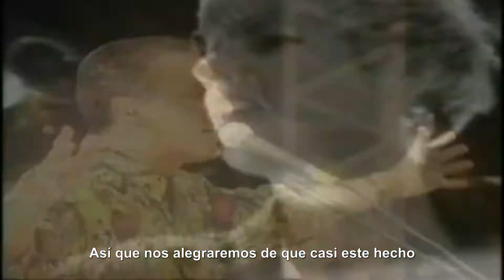Tears For Fears - Everybody Wants To Rule The World (Live) (Subtitulado)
Esta clasica cancion clasica de los 80's, subtitulada, traducida en español, de esta legendaria banda, con esta excelente presentacion en vivo, Saludos... Music Video (Tren Rojo) (TrenRojoCruzandoo) (Tren Rojo Cruzando)